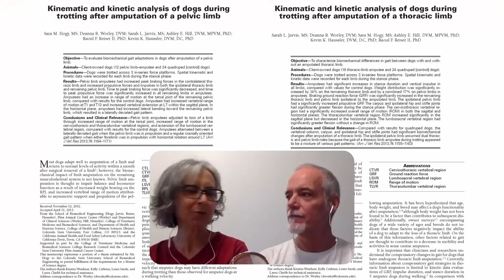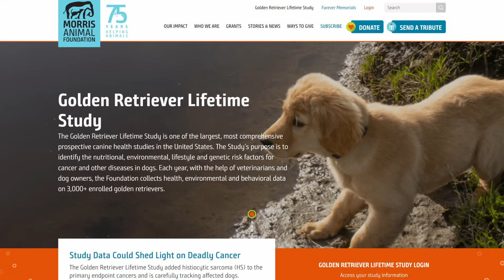Tripawds.com: How do dogs live life on three legs?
In this video, we speak to the co-founders of Tripawds.com and discuss what it's like to have a three legged dog. Rene and Jim, the founders, also share their experiences from their 20 years of living with these special pets and creating the Tripawds community!